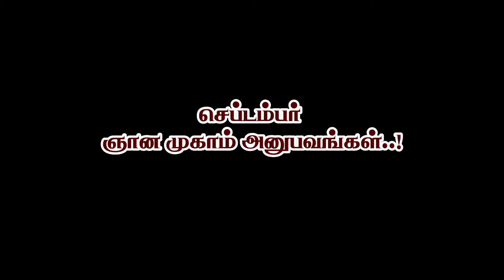ஞானத்தை உறுதிப்படுத்தி கொள்ளுங்கள்..! - ஸ்ரீ பகவத் ஐயா